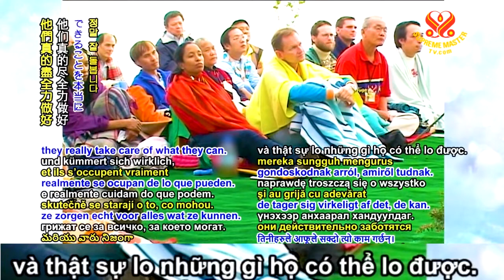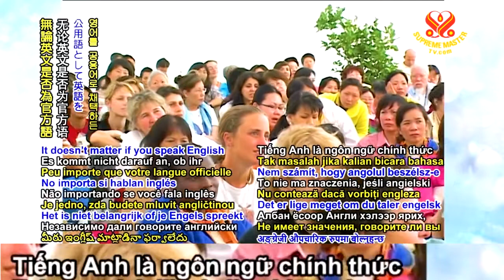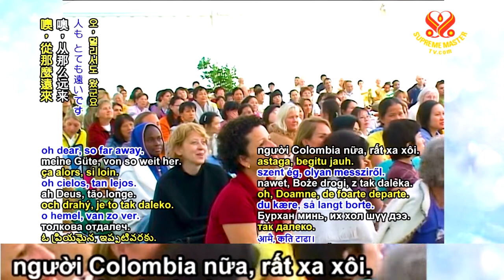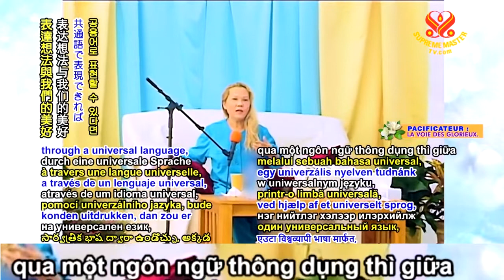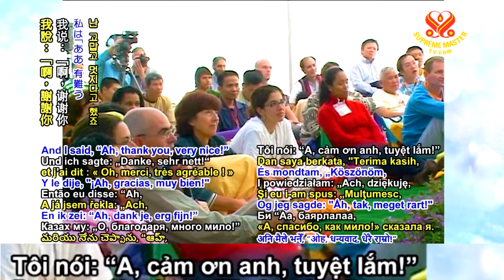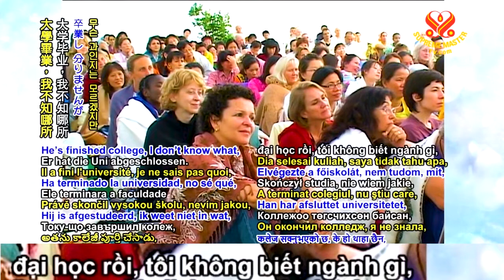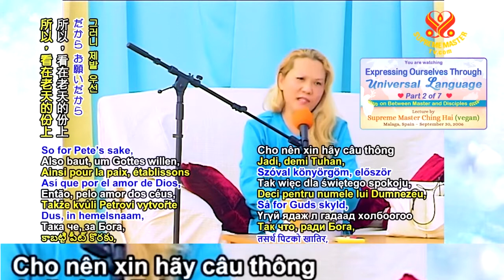( P. 2 / 7 ) Diễn Đạt Bằng Một Ngôn Ngữ Chung - THANH HẢI VÔ THƯỢNG SƯ